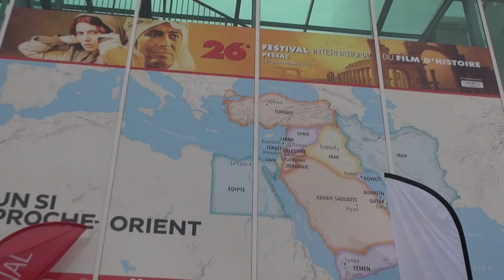26ème édition du Festival d'Histoire de Pessac - l'héritage de Jean Lacouture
Jean Eustache, journaliste et biographe reconnu, a contribué à la création du Festival d'Histoire de Pessac. Les organisateurs du festival lui rendent hommage, quelques mois après son décès.